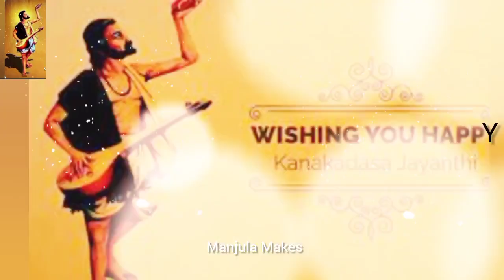Kanakadasa Jayanti 2024 🌸 Happy Kanakadasa Jayanthi 2024 whatsapp Status🌹Kanakadasa Jayanti Kannada🙏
Kanakadasa Jayanti 2024  Happy Kanakadasa Jayanthi 2024 whatsapp Status kannada | Kanakadasa Jayanti Wishes | Kanakadasa jayanti Status |  Manjula Makes
Kanakadasa Jayanthi Festival
This year Kanakadasa Jayanti Festival falls on Thurs day, 30 Nov, 2024

Important of Festival
History of the Kanakadasa Jayanti Festival, Kanakadasa was a revolutionary Haridasa who contributed to devotional literature in Kannada and transformed society. He uplifted the society and spread the message of equality. Some of his famous teachings include the elimination of an individual's ego, the equality of men and the attainment of salvation.
He is known for his kirtanas and for using the vernacular for Carnatic music
Kanakadasa composed more than 240 songs in Kannada and lived a healthy life of one hundred years.
He was a soldier by profession but after being wounded in a battle, he turned to music and kannada Lliterature.

 This video is created only for providing information for people.  This video is non-promotional. You need to get proper training and knowledge about business.  Buy products on your own risk. This video is not promoting any products. This video is created only to get information and for education purpose.